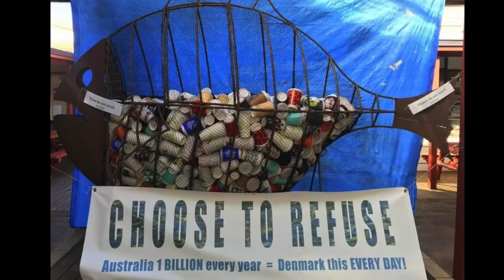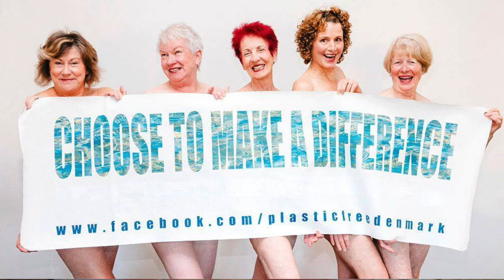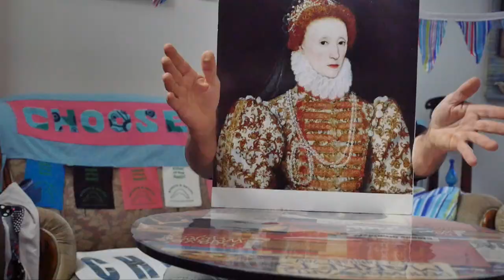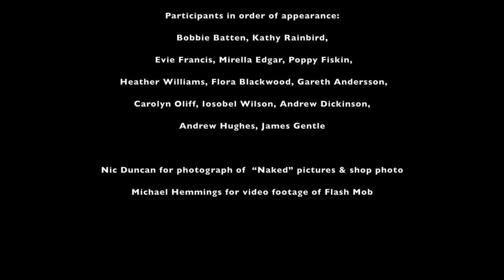Power of Passion from Plastic Reduction Denmark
From small humble beginnings, this group of dedicated and passionate volunteers from Denmark, WA, share their story of how they came to be. From giant fish, up-cycled shopping bags, flash mobs and taking their kit off! Inspirational, funny and guaranteed to make you giggle.

Film by Andre Steyl